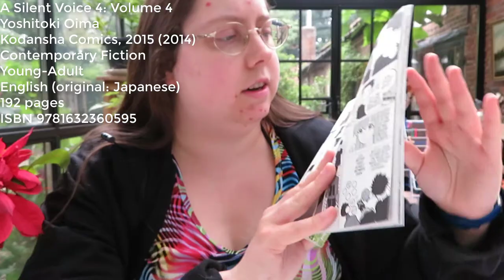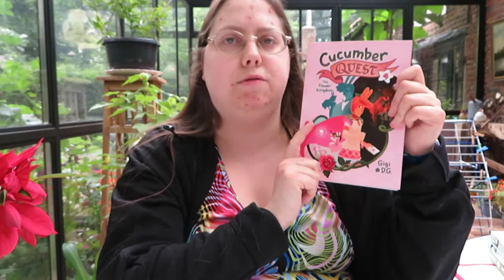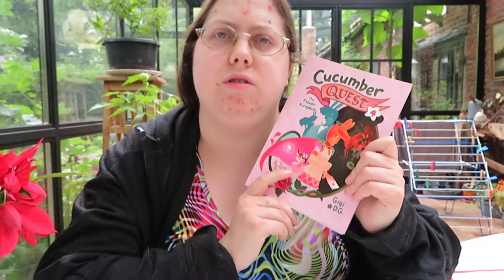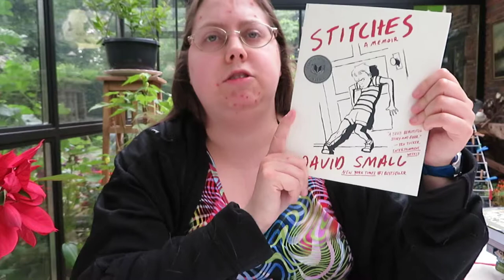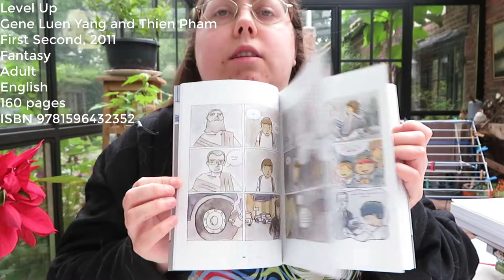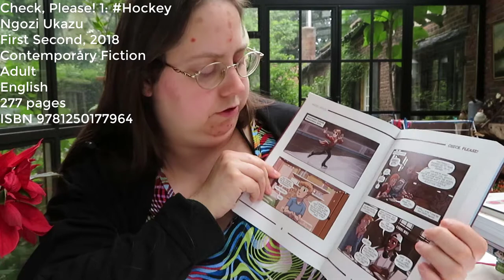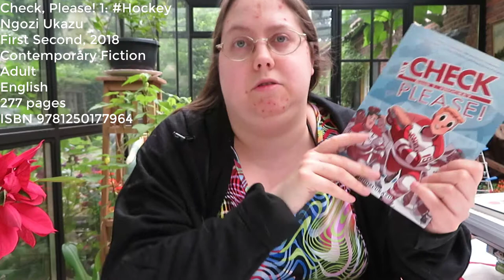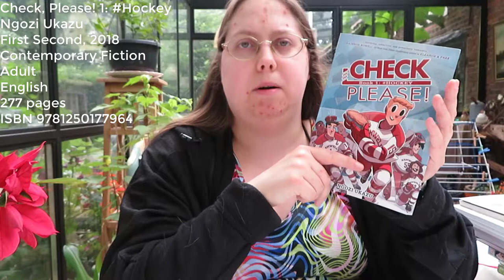Graphic Works June 2019 Wrap-Up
In this video I talk about these books:

Yoshitoki Oima - A Silent Voice 4: Volume 4
Natsuki Takaya - Fruits Basket 5: Volume 5 (re-read)
Natsuki Takaya - Fruits Basket 6: Volume 6 (re-read)
Gigi D. G. - Cucumber Quest 4: The Flower Kingdom
Skottie Young - I Hate Fairyland 3: Good Girl
Nagata Kabi - My Lesbian Experience with Loneliness 1: My Lesbian Experience with Loneliness
Vera Brosgol (col. Alec Longstreth) - Be Prepared
David Small - Stitches
Gene Luen Yang and Thien Pham - Level Up
Ngozi Ukazu - Check, Please! 1